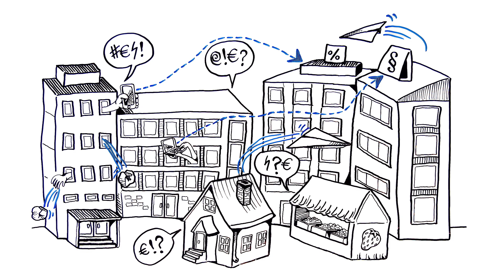Tulorekisteri - kohti digitaalista yhteiskuntaa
Tulorekisteri on kansallinen sähköinen tietokanta. Se sisältää kattavat palkka-, eläke- ja etuustiedot yksilötasolla. Miten tulorekisteri muuttaa työnantajien ja kansalaisten elämää?

Tulorekisteri otetaan käyttöön 1.1.2019